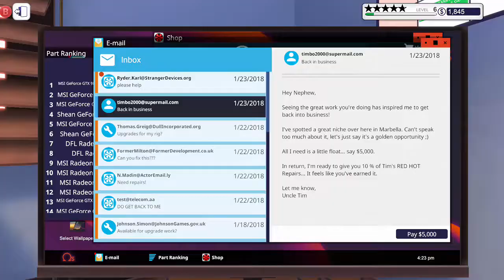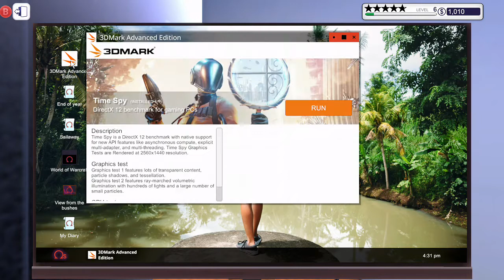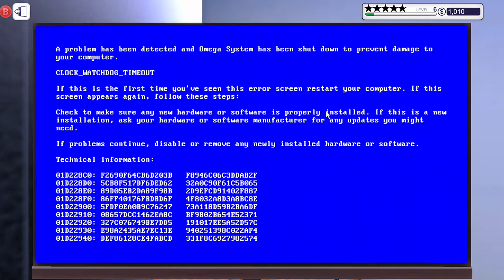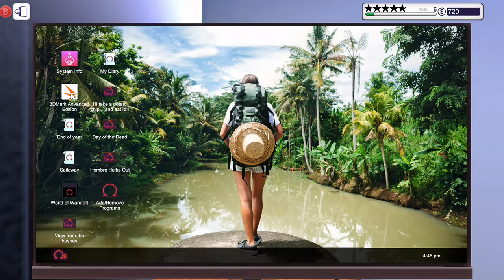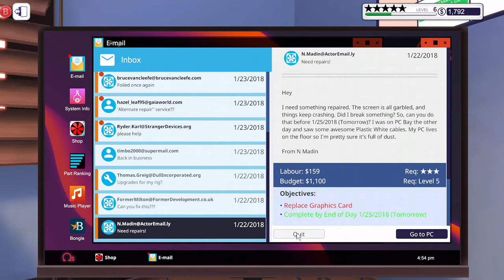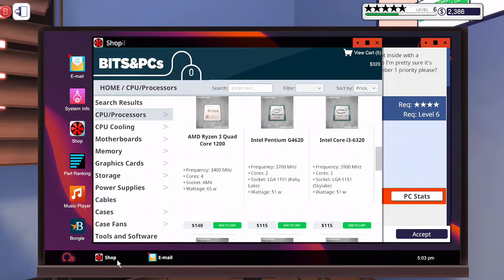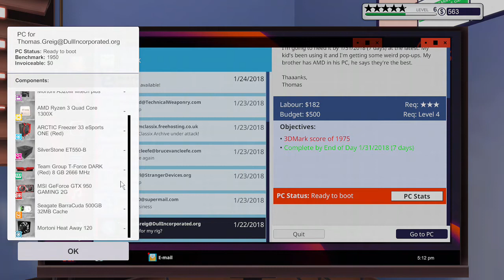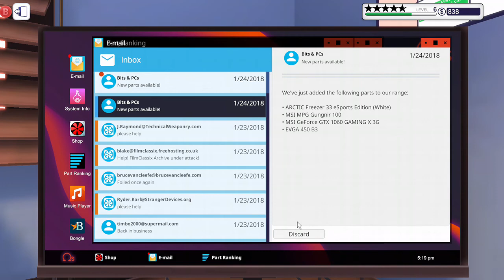PC Building Simulator Level 6 Scenario 2